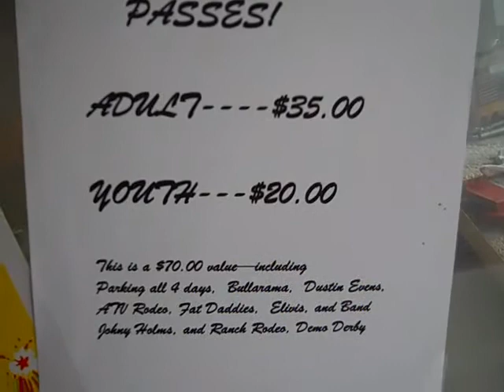Wells County Fair June 24-27, 2010 Larry Reutter Fair Board